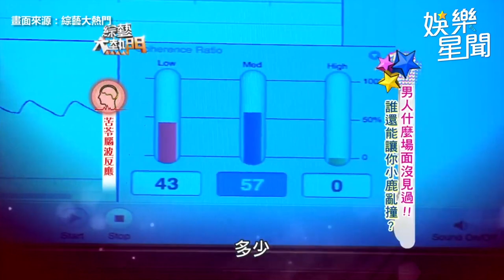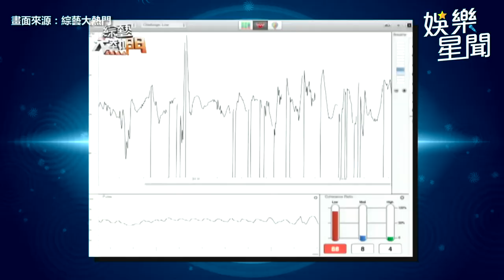瑤瑤一個彎腰炸出收視長溝！憲哥才誇破嗓是特色 下秒吐真心話：好吵好煩！｜三立娛樂星聞